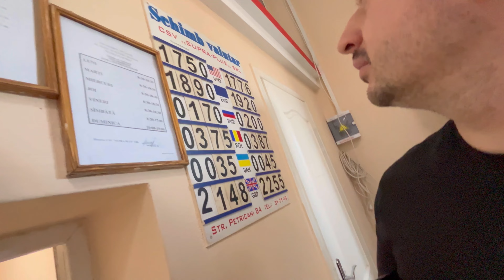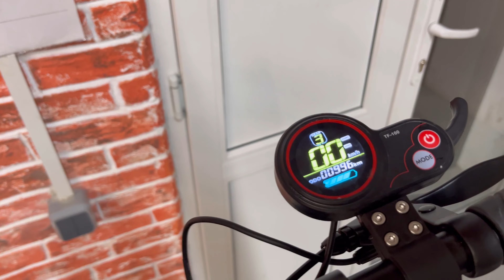S-a Stricat trotineta 😑🥲😘￼